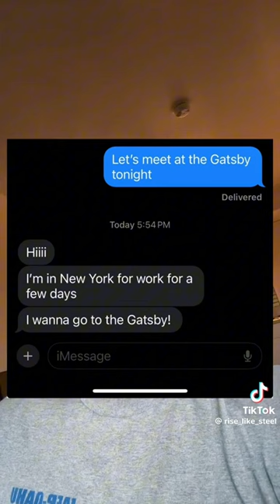Why Are Men Stepping Back from Dating Women?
Why Are Men Stepping Back from Dating Women? In this video, we discuss the reasons why men are stepping back from dating women. Tune in to understand the dynamics of modern dating and relationships.